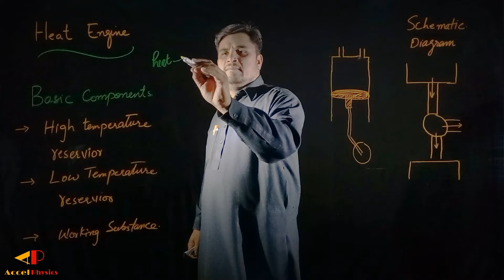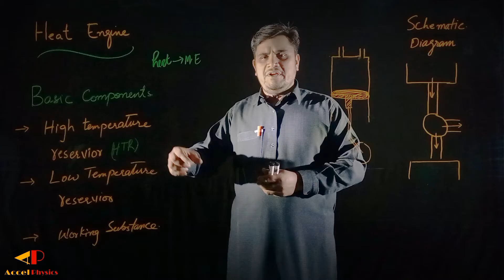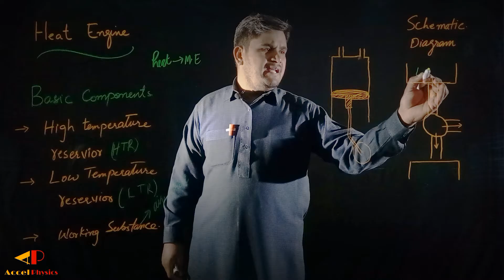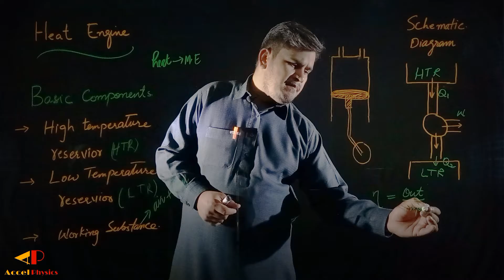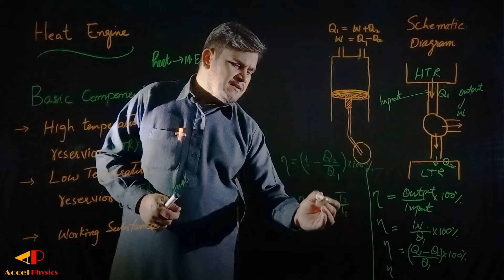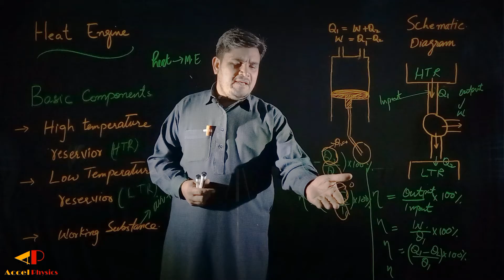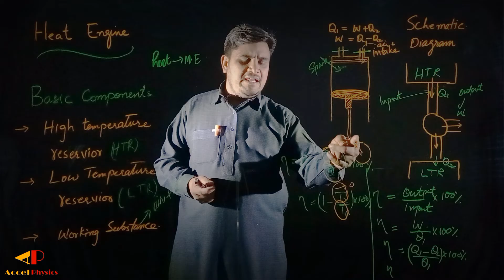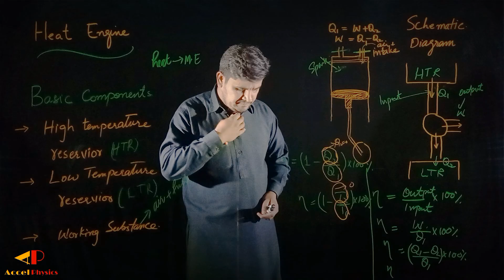Heat Engine| Thermodynamics | lecture # 8